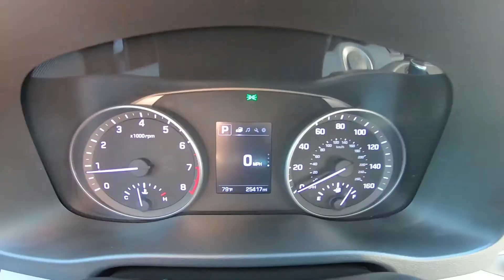2017 Hyundai Elantra SE Inside Out